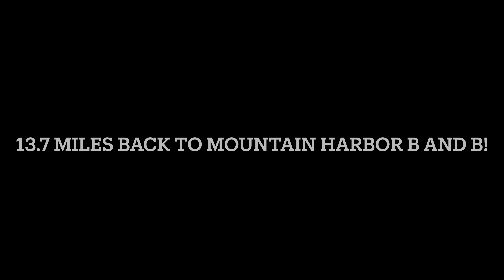Day 41 on the AT!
13.7 miles from US 263 back to Mountain Harbor B and B SOUTH today ( will start from US 263 and go north tomorrow)
Beautiful hike: Mountaineer Falls and Jones Falls! Spring is starting!!